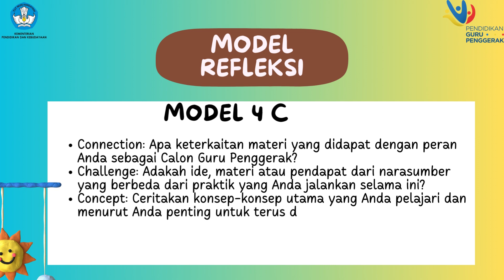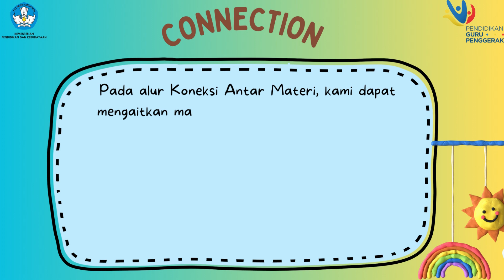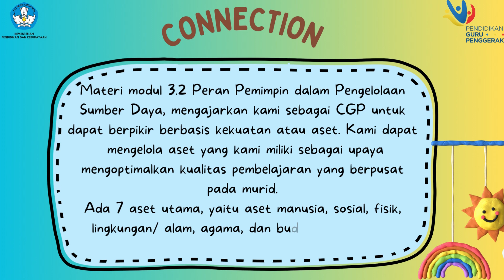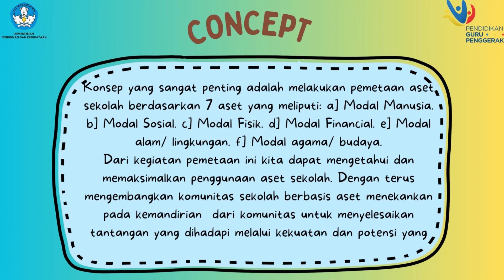Jurnal Refleksi Dwi Mingguan Modul 3.2 Peran Pemimpin dalam Pengelolaan Sumber Daya